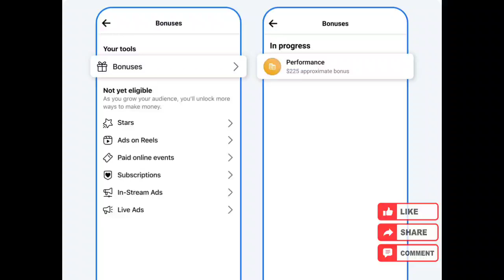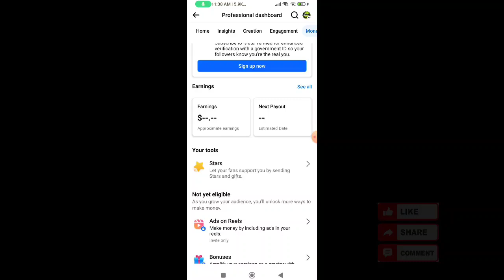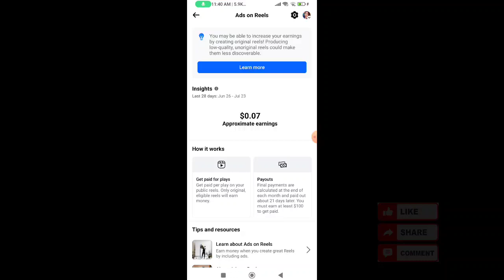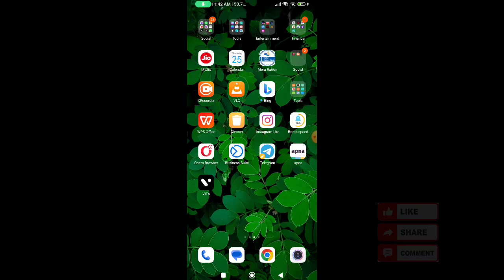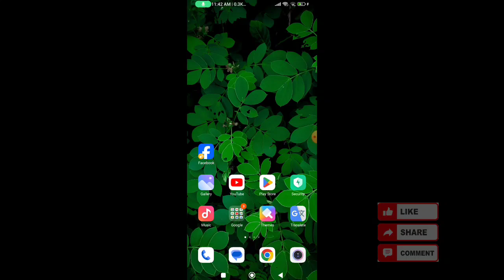facebook bonus kaise milega Latest Trick 100 % Working | Performance bonus kaise milta hai 2024